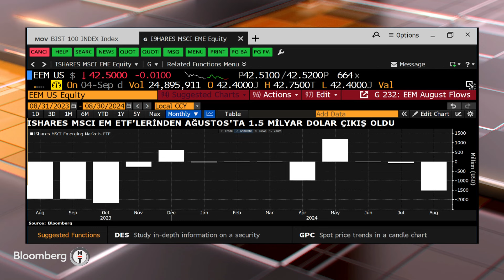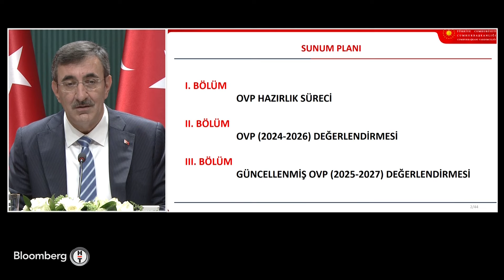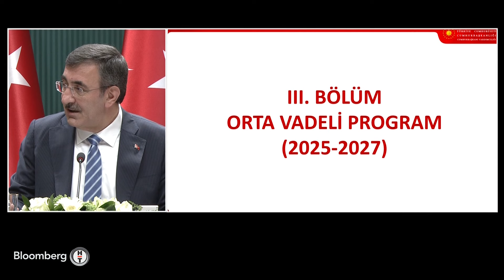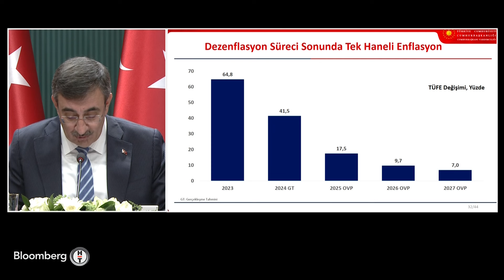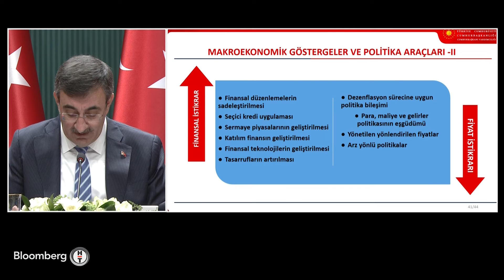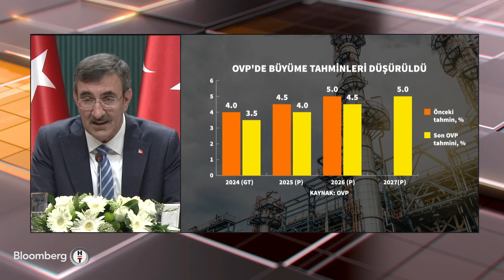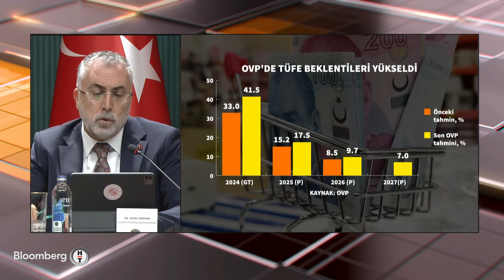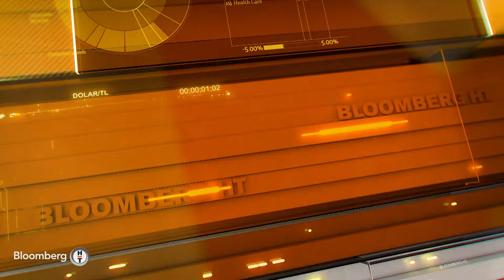Yatırım Bülteni - "Gelişmekte Olan Piyasalarda Olumsuzluk Yok Ama Çin Bir Sorun" | 5 Eylül 2024